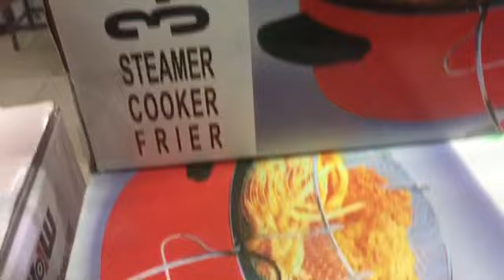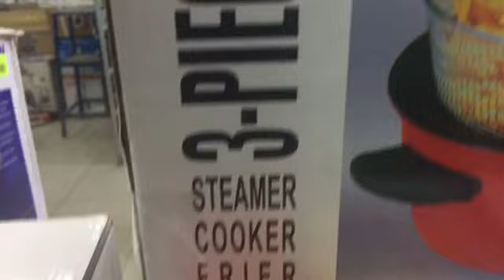Steamer cooker frier|kitchen